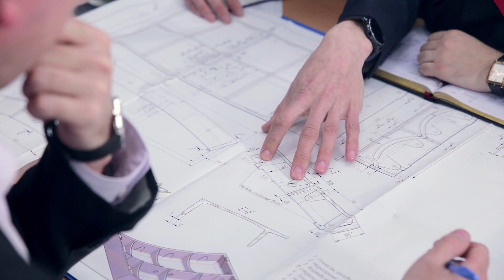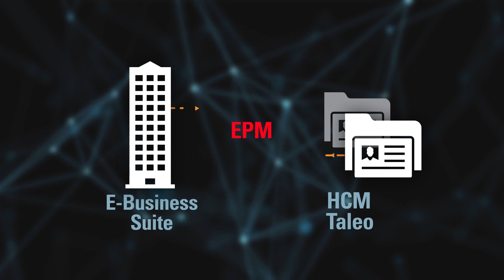Michael Baker Frees up Time to Focus on Clients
Michael Baker International can focus more on servicing its clients and engineering consulting projects, such as West Virginia's New River Gorge Bridge, with an integrated back-office solution using Oracle EPM and HCM Cloud and E-Business Suite.